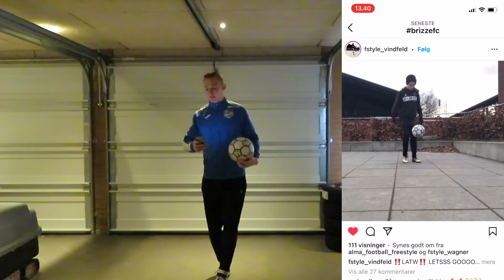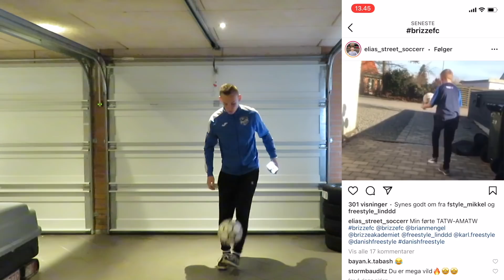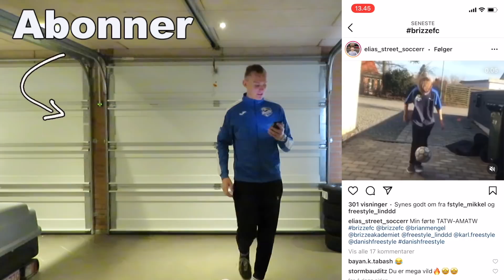MATHIAS LAVER FØLGERNES TRICKS! #4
Mathias Vips reagerer på jeres videoer derude og prøver at lave jeres tricks.

FØLG BRIZZE FC PÅ MEDIERNE:
►Mathias Insta: Freestyle_vips